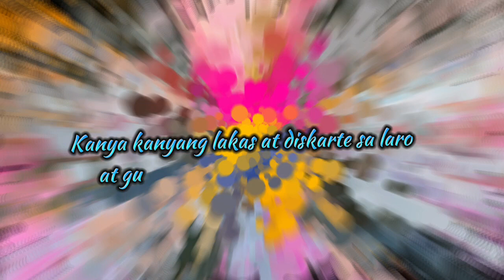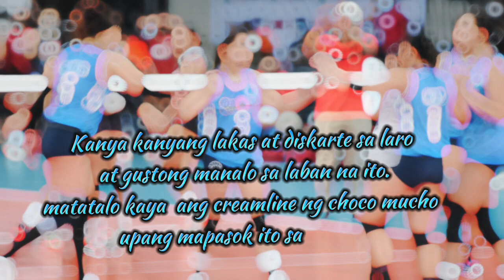CHOCO MUCHO vs CREAMLINE COOL SMASHERS MAGLALABAN NA MULI | ANONG TEAM KA???